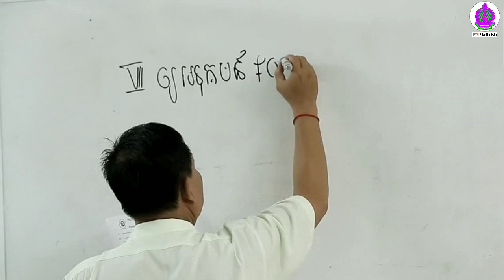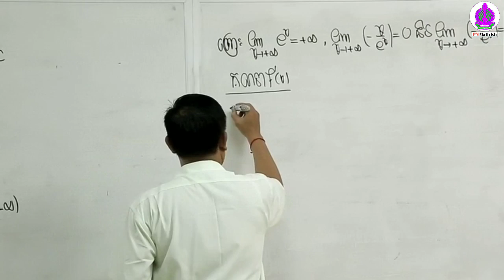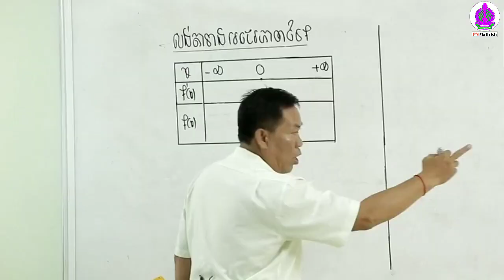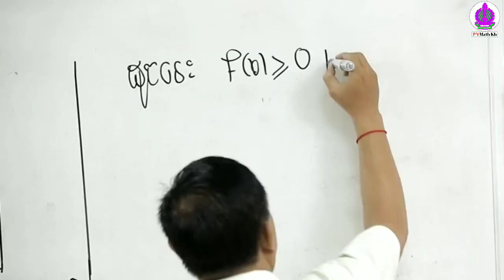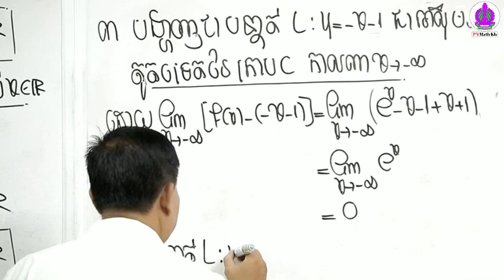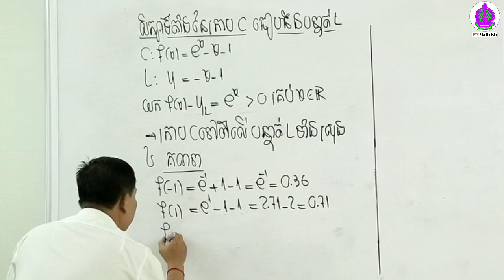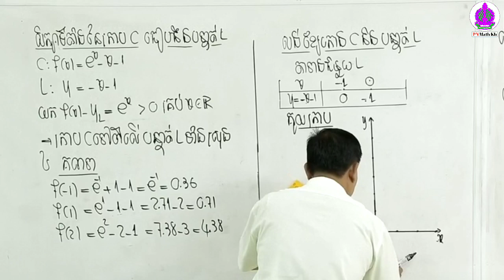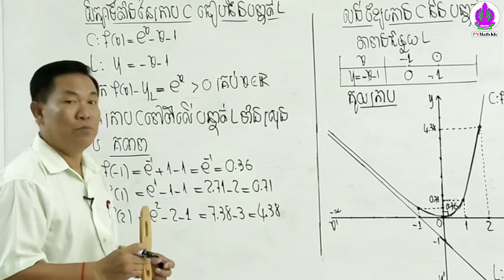វិញ្ញាសាត្រៀមប្រលងបាក់ឌុប (គណិតវិទ្យា អនុគមន៍- ខ្សែកោង)វិញ្ញាសាទី1- Part 4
●▬▬▬▬▬♥វិញ្ញាសាត្រៀមប្រឡងបាក់ឌុប  ♥▬▬▬▬▬●
 បង្រៀនដោយ: សាស្ត្រាចារ្យ សុខ ធី

«គណិតវិទ្យា» ជាមុខវិជ្ជាពិបាកនិងស្មុគស្មាញមួយ សម្រាប់សិស្សានុសិស្សមួយចំនួន។ ដើម្បីប្រឡងជាប់ និងបានពិន្ទុខ្ពស់លើមុខវិជ្ជាគណិតវិទ្យានេះ សាស្រ្តាចារ្យគណិតវិទ្យា សុខ ធី បានប្រាប់វិធីសាស្រ្តចំនួន ៥ចំណុច សម្រាប់សិស្សថ្នាក់វិទ្យាសាស្រ្តសង្គម។ ក្នុងបទសម្ភាសជាមួយសារព័ត៌មានថ្មីៗ សាស្រ្តាចារ្យគណិតវិទ្យាដ៏ល្បីនៅវិទ្យាល័យបាក់ទូក រូបនេះ លើកឡើងថា៖ «គ្រូប្រាប់កូនសិស្សថ្នាក់វិទ្យាសាស្រ្តពិត & វិទ្យាសាស្ត្រសង្គម គ្រូប្រាប់តែ៥ចំណុចទេ។ កូនរៀនតែ៥ចំណុចឲ្យស៊ីជម្រៅទៅ ធានាថាប្រឡងគ្មានធ្លាក់ទេ»។ វិធីសាស្រ្តទាំង៥ចំណុចនោះរួមមាន៖
►លីមីត
►អាំងតេក្រាល
►ប្រូបាប
►ខ្សែកោង
►កោនិច ។